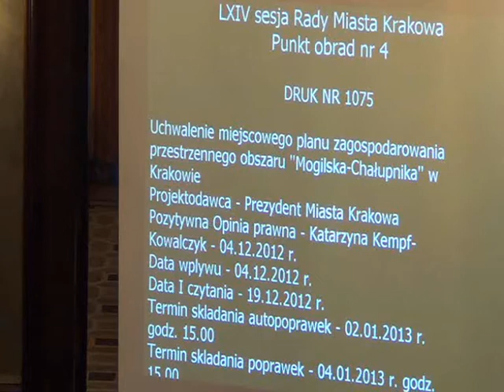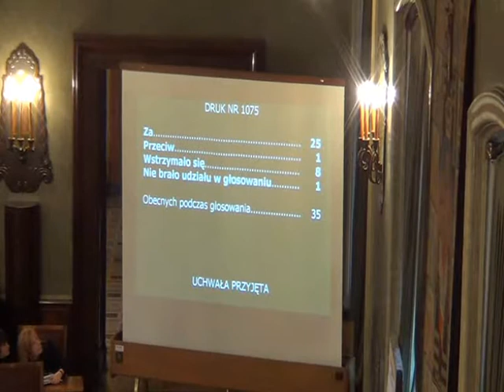RMK_09-01-2013_02 MPZP obszaru „Mogilska-Chałupnika" w Krakowie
Uchwalenie miejscowego planu zagospodarowania przestrzennego obszaru „Mogilska-Chałupnika" w Krakowie.